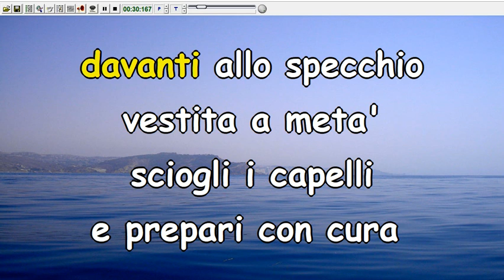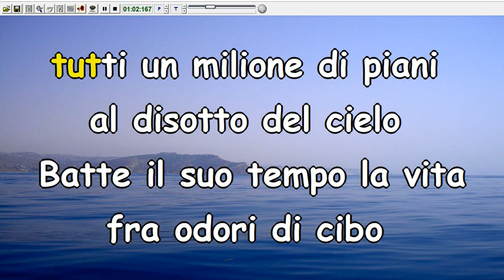Pooh - Tra la stazione e le stelle (Karaoke Devocalizzata)